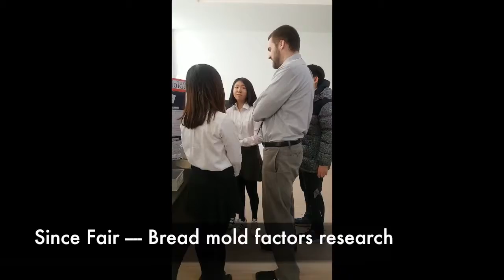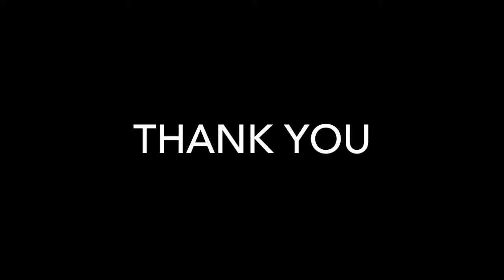Yoshiyama Rie Self Presentation